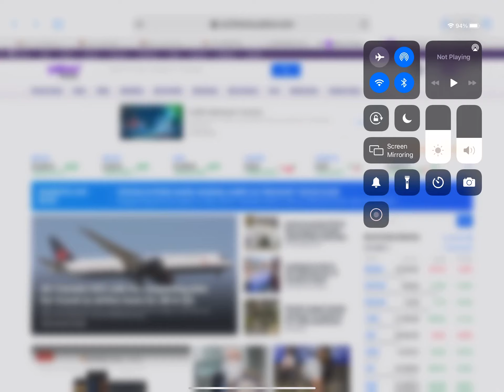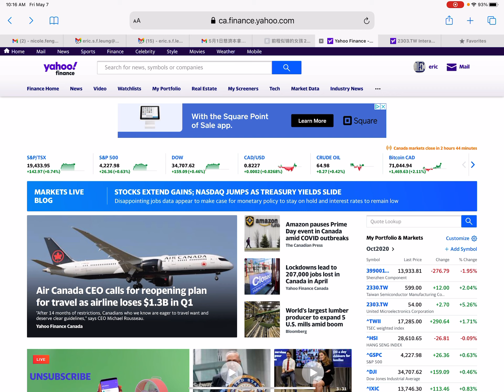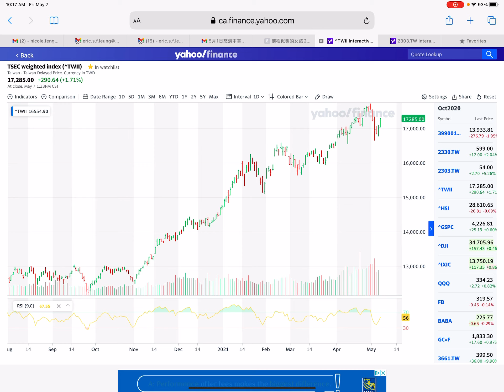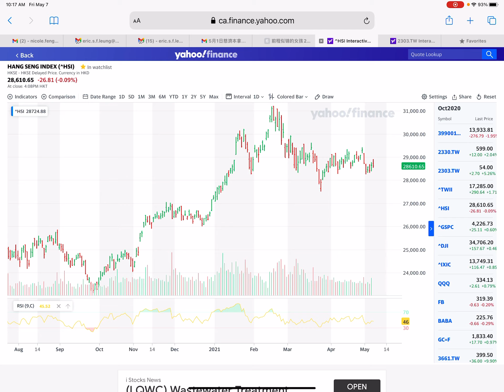Cantonese 2021-5-7 股市早晨，「穗輝投資日記」